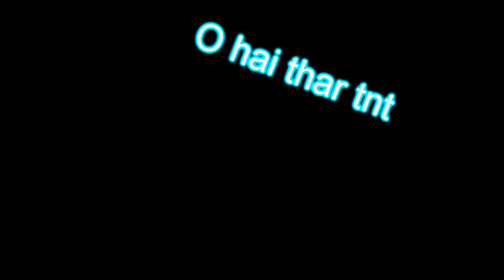Minecraft "Nuke"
Playing with Ambro @ his server :D